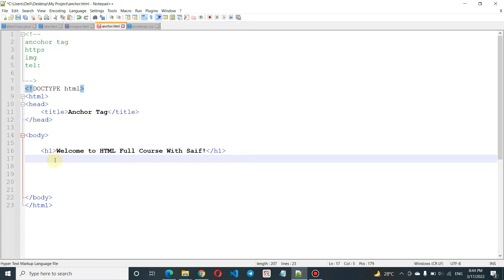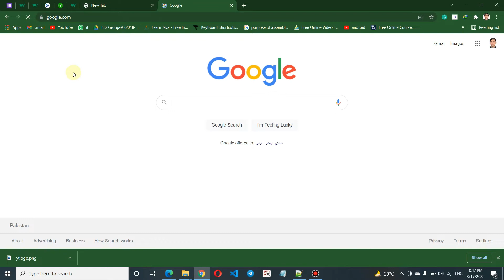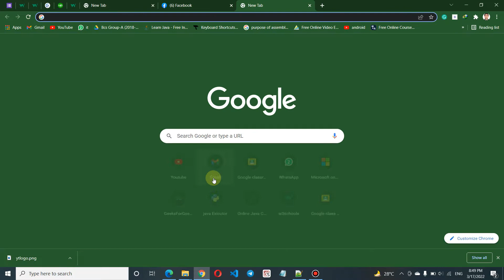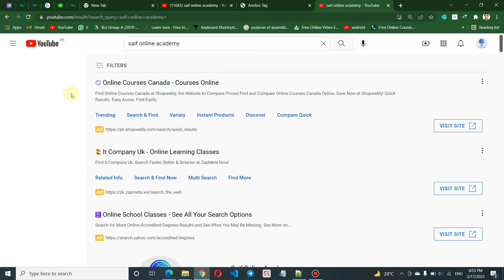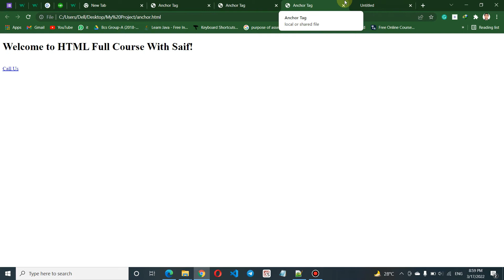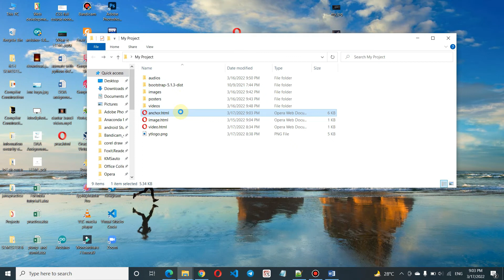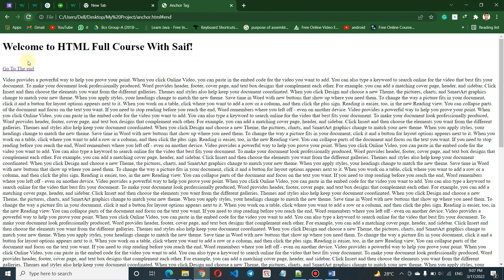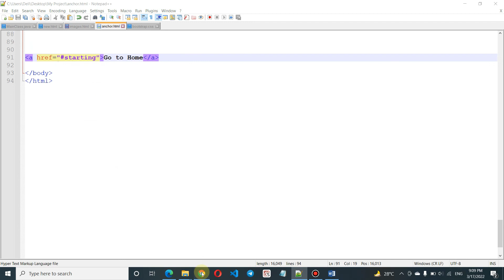html anchor tag with all related attributes in pashto || Lecture #14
څوارلسم ليکچر
اينکر ټيګ anchor tag
نن درس کې زده کوو چې اينکر ټيګ څه شي ده او سنګه کولي شو مختلف شيان د خپل ويب پيج سره لينک کړو
وغيره وغيره .

Saif Online Academy
Saif academy
technical pashto